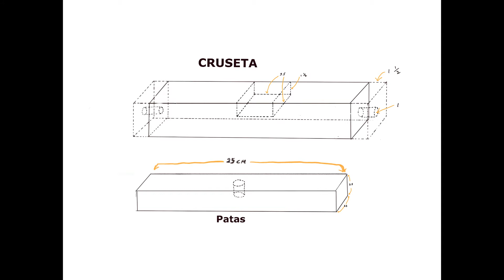PORTA MACETAS DE MADERA COMO HACER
Una manera muy fácil de hacer un  porta macetas de madera sencillo y barato.